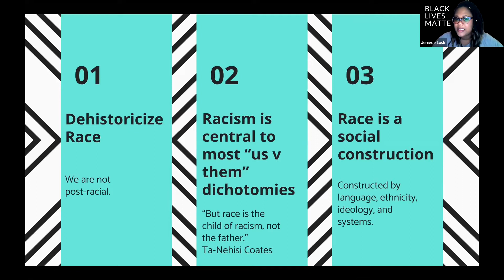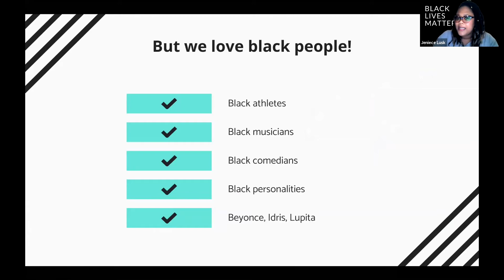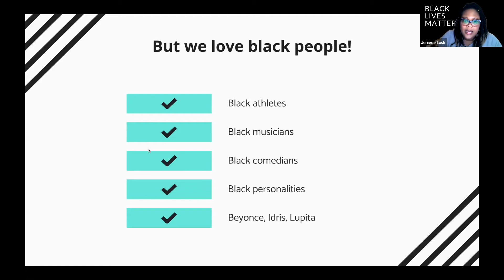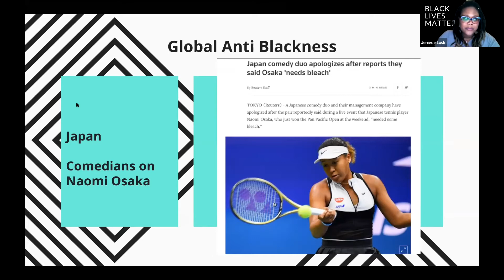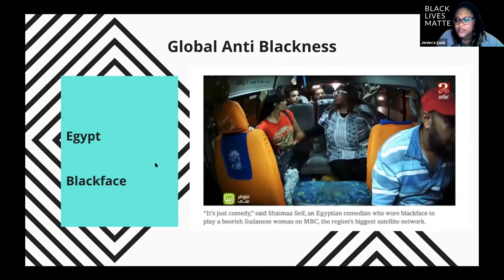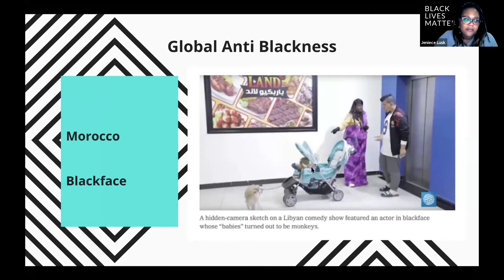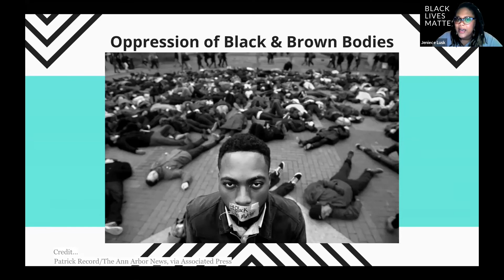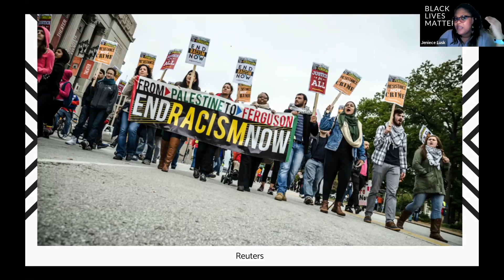AUS Talks: "The Globalization of Anti-Blackness" by Dr. Jeniece Lusk